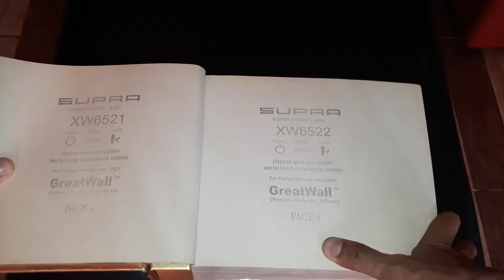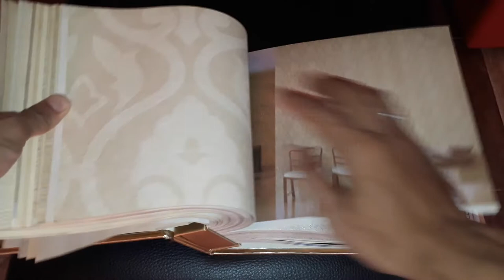contoh sampel walpaper tembok terbaru untuk motif simpel